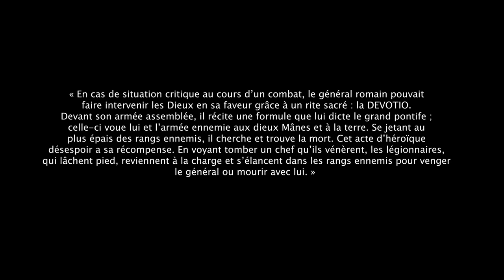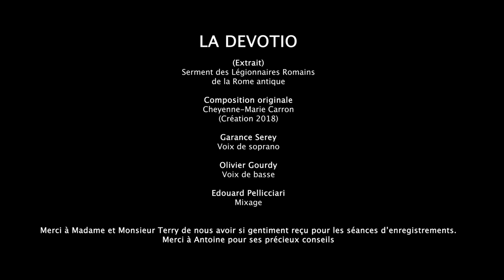LA DEVOTIO - COMPOSITION MUSICALE DE CHEYENNE-MARIE CARRON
COMPOSITION MUSICALE DE CHEYENNE-MARIE CARRON